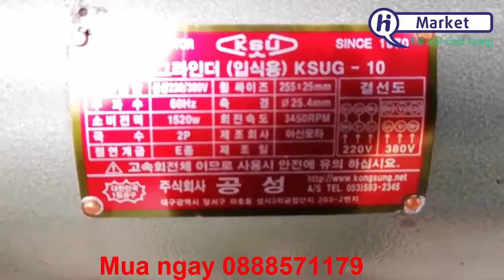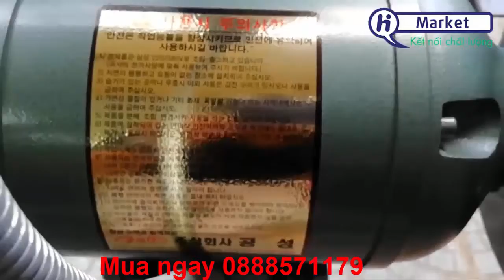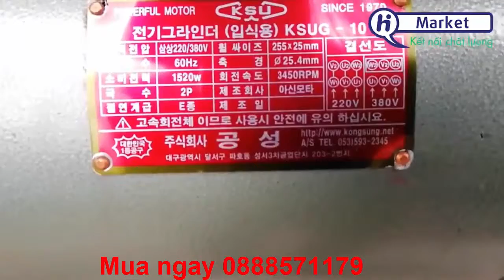Himarket.vn - Review máy mài 2 đá KongSung, máy mài 2 đá KSU-10, máy mài chính hãng. LH: 0888571179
Review máy mài 2 đá KongSung, máy mài 2 đá KSU-10, máy mài chính hãng.